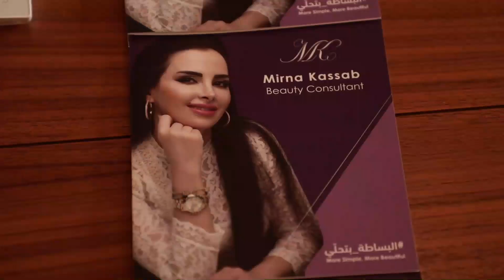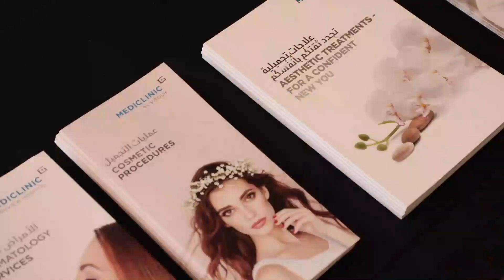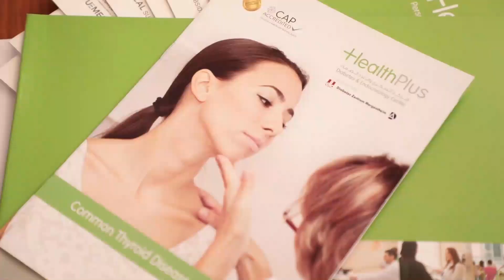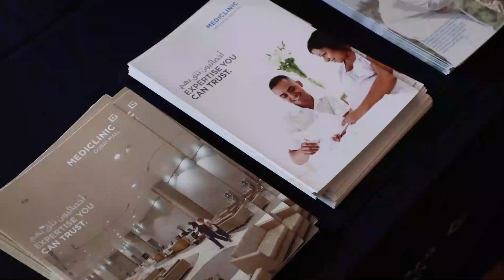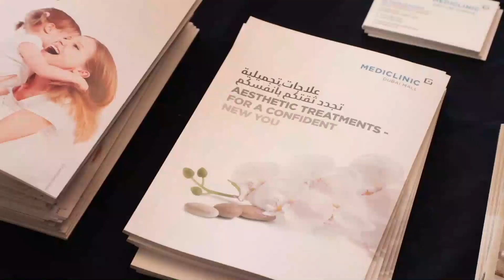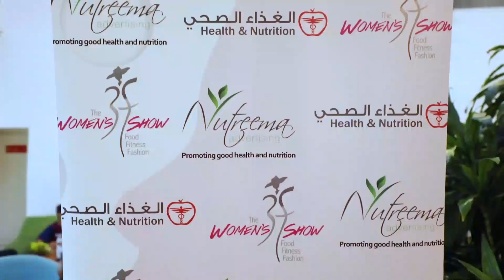Journey to wellness - Retreat Palm Dubai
Journey to wellness
Retreat Palm
Dubai 2019